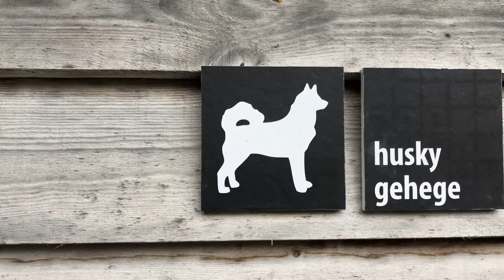Husky-Traum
Sie besuchen das schön ausgebaute Huskygehege und machen sich vertraut mit den liebevollen Schlittenhunden. Ihr Musher erzählt Ihnen viel Interessantes über die Pflege und Haltung sowie über die Arbeit mit den Schlittenhunden. Ausgerüstet mit einem speziellen Anseilgurt unternehmen Sie einen kurzen Spaziergang in Begleitung der Huskies und erleben die Kraft und Energie dieser zutraulichen Hunde eins zu eins. Je nach Tagesablauf dürfen Sie mithelfen beim Pflegen und Füttern des Husky-Rudels.